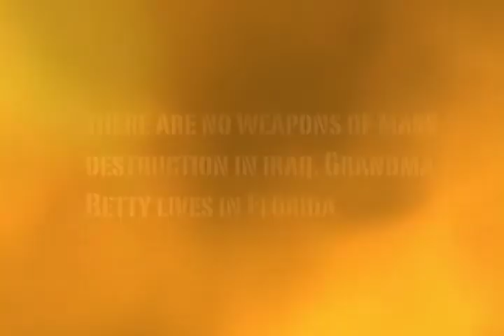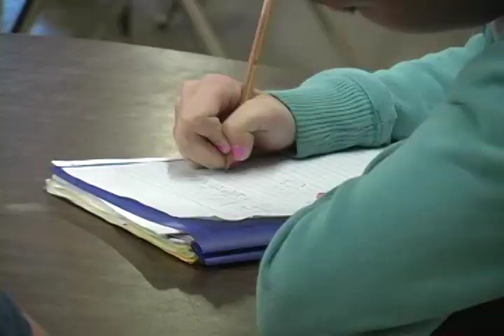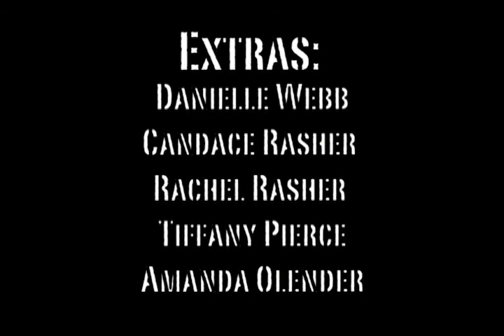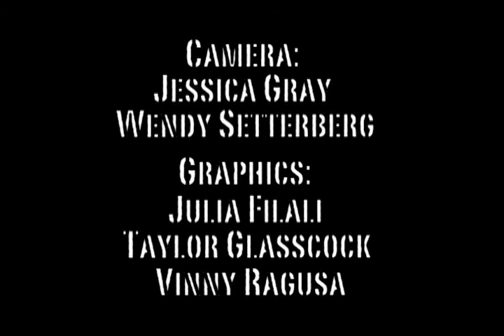09 Lake Gibson Middle Grandma Betty